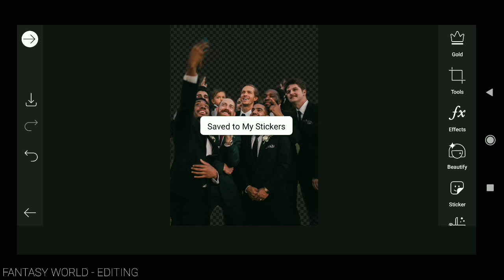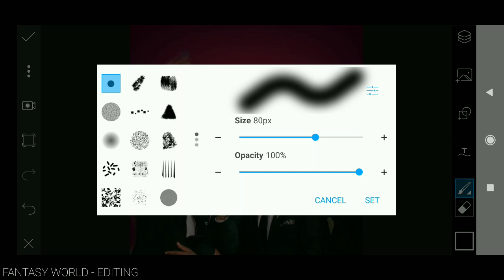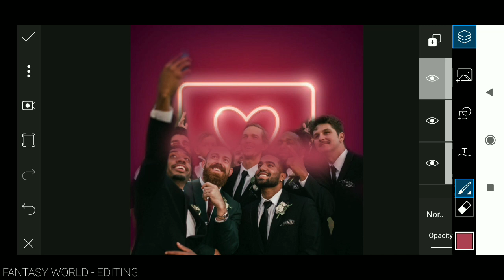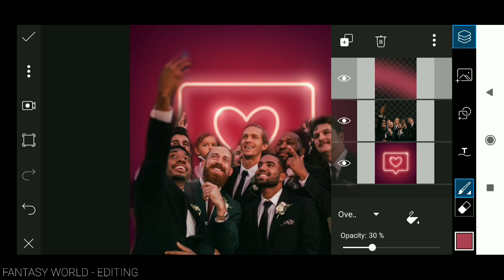Photo manipulation using picsart | Photo editing tutorial